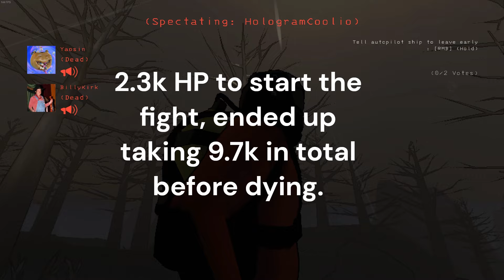Insane Illaoi healing in late game team fight